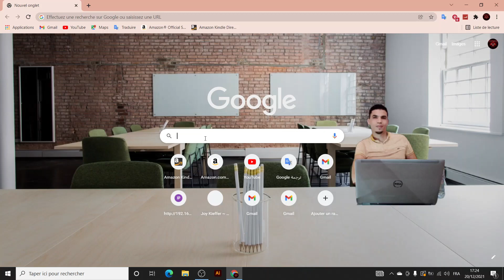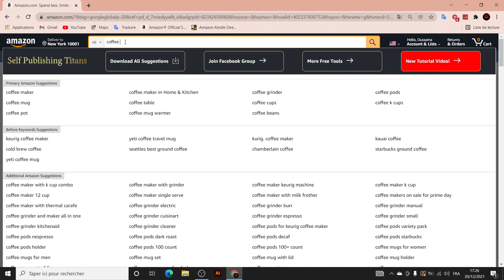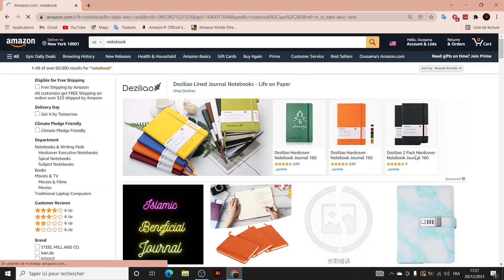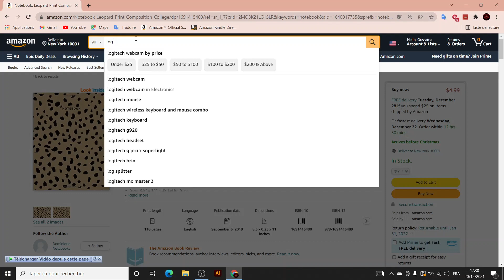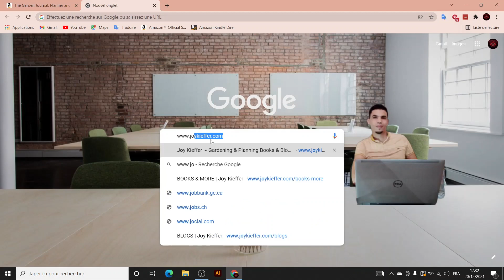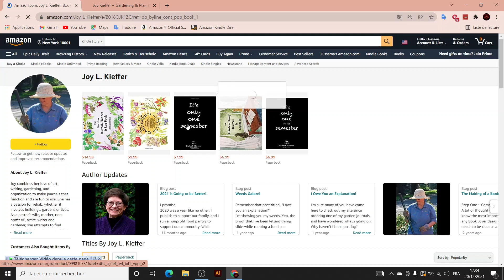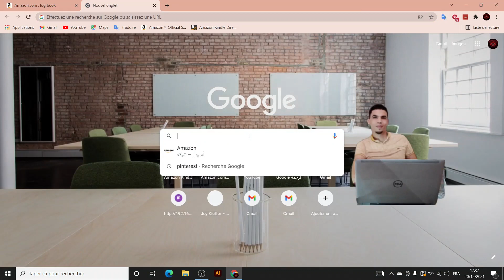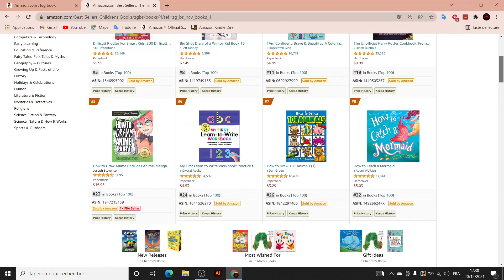7 طرق لإيجاد النيتشات المربحة لأمازون كيندل Amazon KDP Niche Research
كيفية الحصول على نيتشات مربحة في amazon kdp  بكل سهولة | لن يخبرك عنها أحد

في الحقيقة في بداية الأمر ترددت في نشر هذه الطرق لإني أجدها فرصة عظيمة لإيجاد عشرات النيتشات المربحة والعمل عليها , وكون أغلب النيتشات التي أجدها تكون ذات منافسة متوسطة لم أرغب في زيادة المنافسة عن طريق نشر هذه الطريقة للجميع سوء على اليوتيوب او على المدونة .
عموماً بعد تفكير عميق قررت مشاركة الطريقة بالإضافة الى مجموعة من الطرق الأخرى يقيناً مني أن الرزق على الله وأن نشر العلم وخاصة في مساعدة الآخرين له أجر عظيم عند الله تعالى .